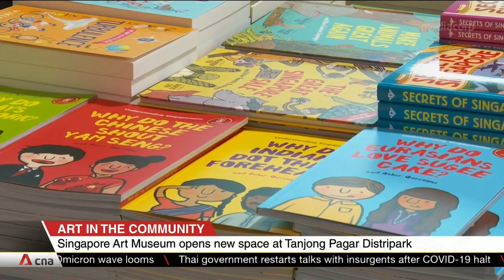Singapore Art Museum opens new space at Tanjong Pagar Distripark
Art lovers can look forward to an enriching experience when the Singapore Art Museum's new space at Tanjong Pagar Distripark opens on Jan 14. To celebrate the occasion, visitors will enjoy free admission for a month.